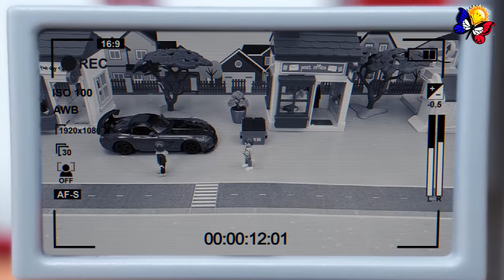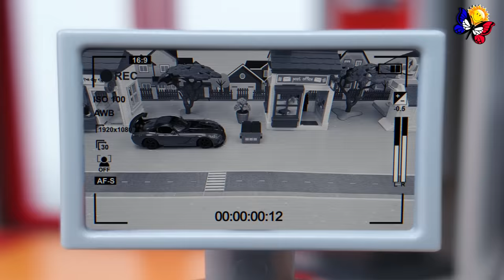Des Vidéo sur les voitures. Camion de pompiers, ambulance, voiture de police.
Vidéo éducative en français.
Vidéo éducative pour enfants sur les voitures des services de la ville: ambulance, pompiers et police. Chacun fait son travail:
Un camion de pompiers éteint un grand incendie, une ambulance se précipite vers un enfant qui est tombé et il doit de toute urgence être conduit à l'hôpital. Une voiture de police poursuit des malfaiteurs - ils viennent de braquer une banque!
Regardez de nouveaux Vidéo sur les voitures sur notre chaîne!